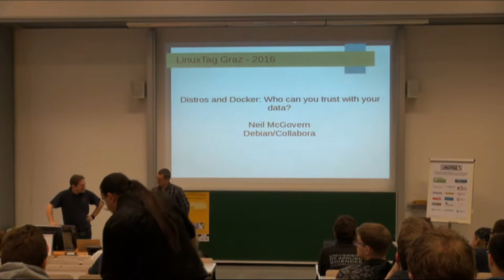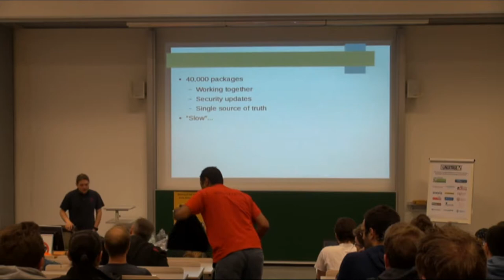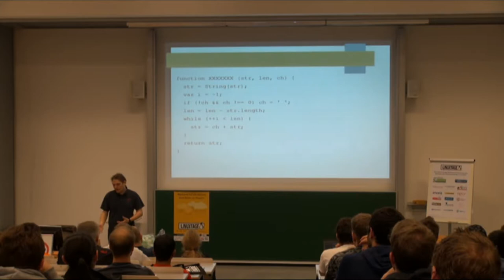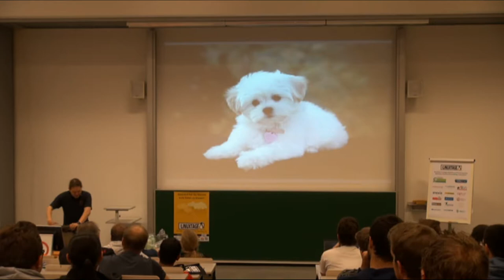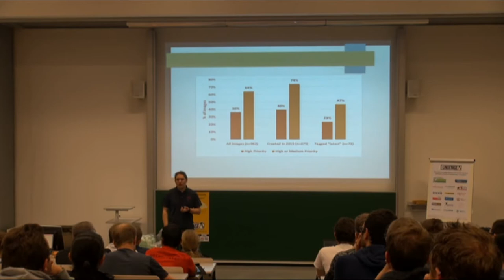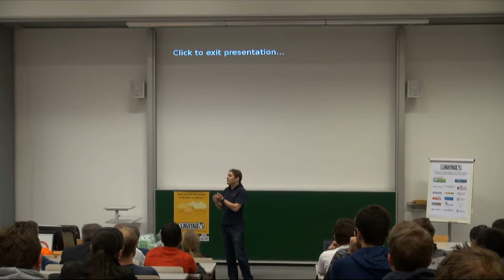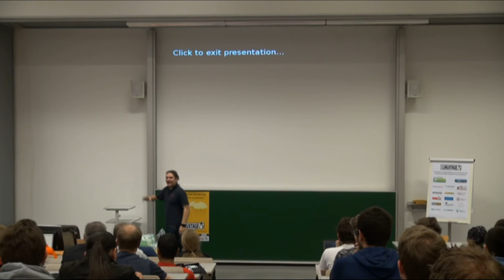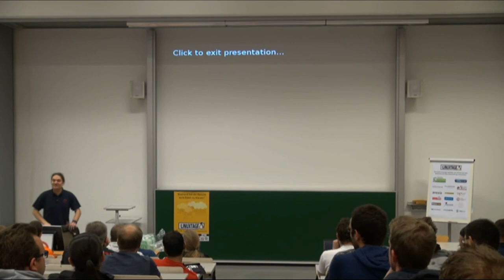Keynote - Who can you trust with your data - Neil McGovern - Grazer Linuxtage 2016